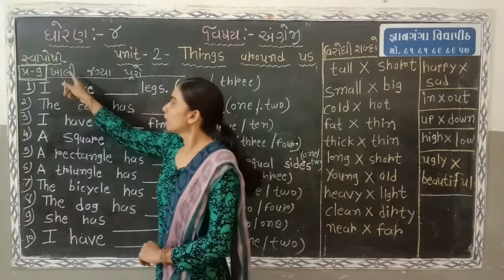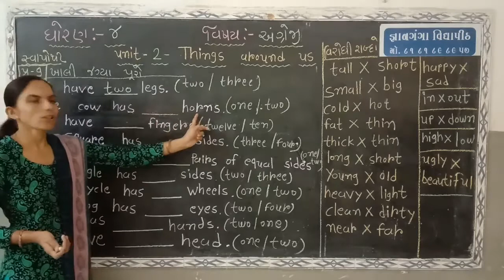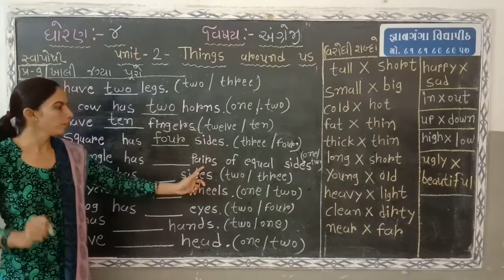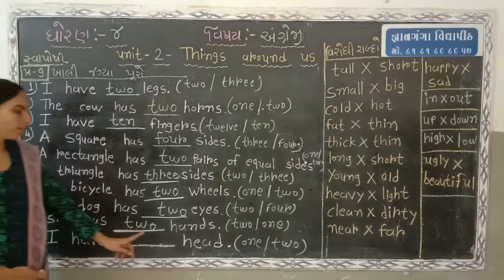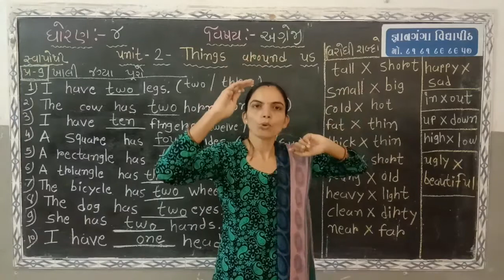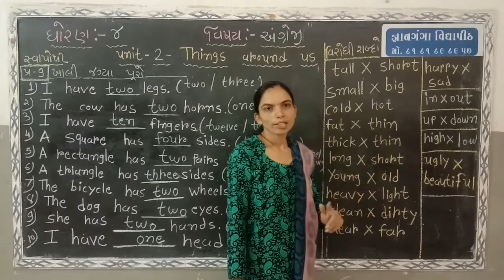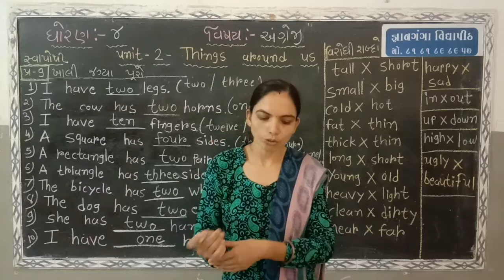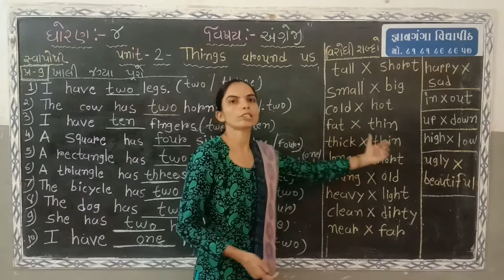Std 4 ENGLISH UNIT 2 Things Around Us Part 5